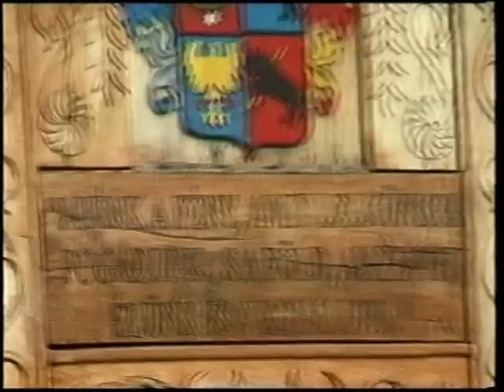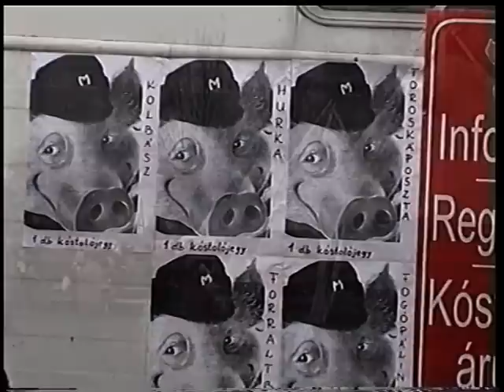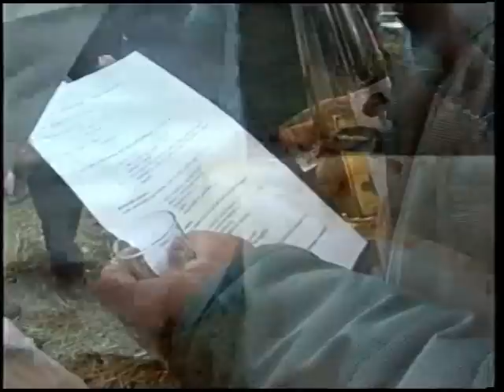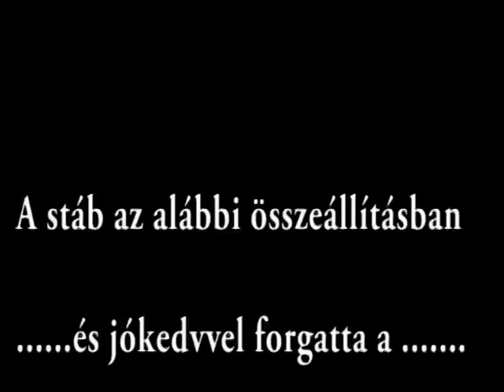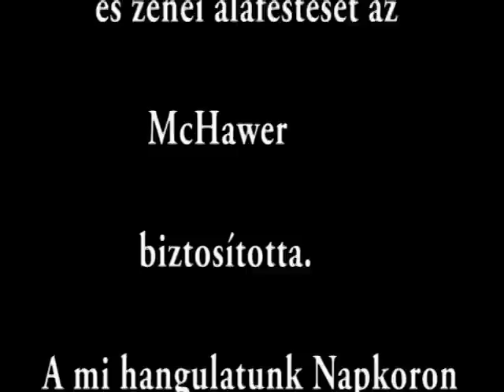Napkor - Az I./vagy II. ???/ napkori böllérverseny összevágott filmje - Klip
bocsika mindenkitől. de ...most találtam meg a filmet...nagy örömömre. és remélem máséra is.